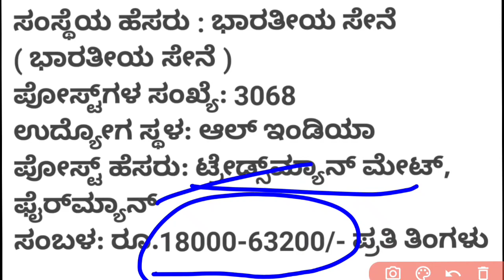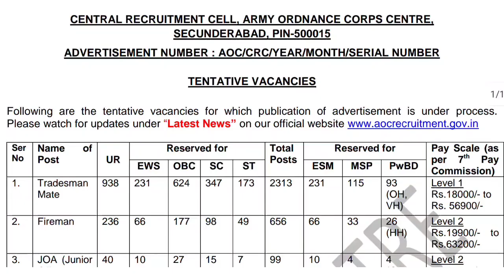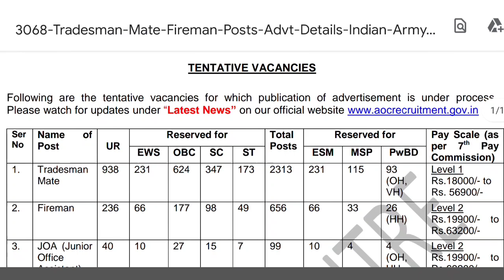INDIAN ARMY FIREMAN RECRUITMENT, ಅಗ್ನಿಶಾಮಾಕ ಇಲಾಖೆಯ ನೇಮಕಾತಿ 2022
indian fireman recruitment 2022

ರಾಮನಗರ ಪ್ರದಾನ & ಸತ್ರ ನ್ಯಾಯಾಲಯದಲ್ಲಿ ನೇಮಕಾತಿ 2022, Ramanagara court recruitment